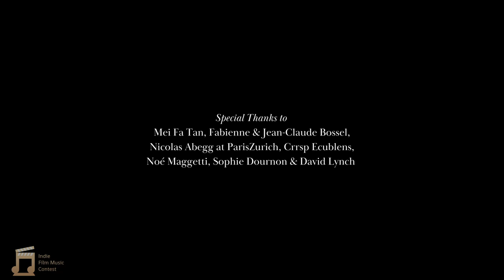Indie Film Music Contest - Live-Action - Grégoire Durand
As the film composer, my approach to the X moment is to create a transformative and captivating experience for the audience. By utilizing the original film music as my foundation, I can maintain a sense of continuity while infusing the scene with my artistic vision.

The decision to use the main theme as a reference track is strategic, as it provides familiarity and emotional resonance to the viewers. It serves as an anchor, guiding them through the transitioning phase. Building on this familiar melody, I've introduced the Piano, carefully crafting melodies that complement and enhance the existing motifs. The Piano adds depth and richness to the sound, creating a more profound emotional connection with the audience.

To further elevate the impact of the X moment, I've incorporated stretching effects. These audio manipulations add an ethereal quality, almost like a sonic mirage, playing with the listener's perception and mirroring the visual distortion on screen. This amalgamation of audio and visual distortion heightens the surreal atmosphere and intensifies the viewer's engagement in the scene.

As a film composer, my ultimate goal is to convey the film's narrative powerfully and evoke an emotional response from the audience. By blending the original music with my creative additions, I aim to craft a unique and memorable cinematic experience that leaves a lasting impression.

Now, as I present this composition to the world, I am excited and hopeful that it resonates with the audience as much as it does with me. The fusion of the familiar main theme, the expressive Piano, and the imaginative stretching effects aims to transport the viewers to a different realm, one that lingers in their minds long after the credits roll. I hope this musical journey deepens the emotional connection to the film and enriches the cinematic experience, making the X moment truly unforgettable.